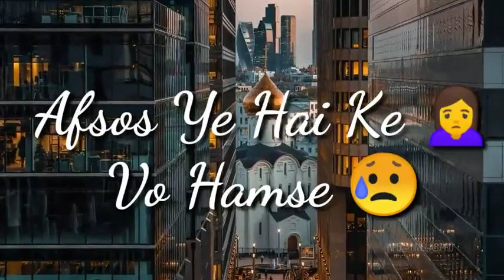16 अक्तूबर 2020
Golu_Abhi_162_: